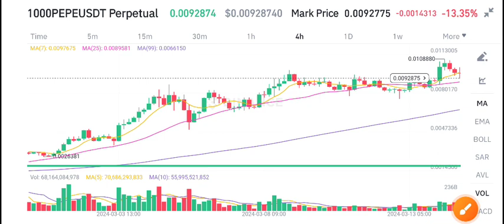PEPE Coin Price Today! PEPE Price Prediction! Pepe coinNews Today